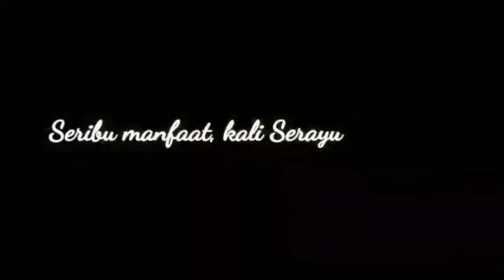JAGA SUNGAI JAGA KEHIDUPAN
Menjaga sungai sama halnya menjaga kehidupan
Ketika sungai bersih ekosistem pun membaik dan akan mendatangkan rizki